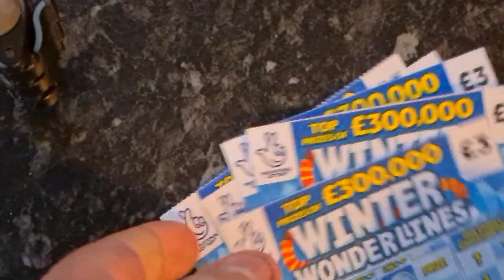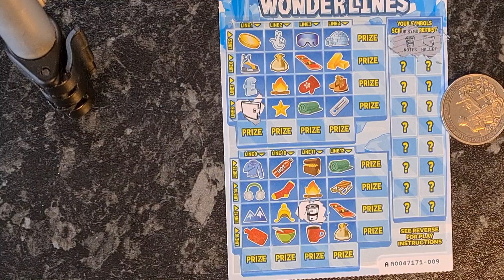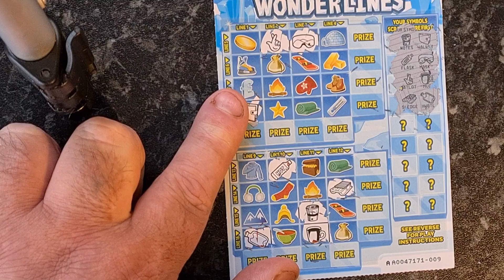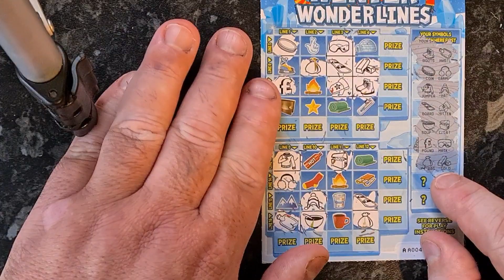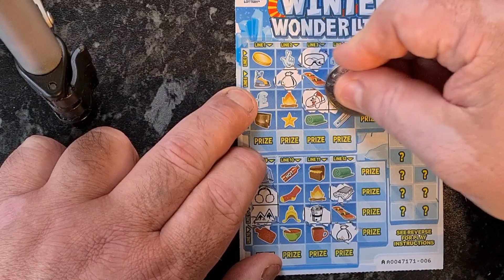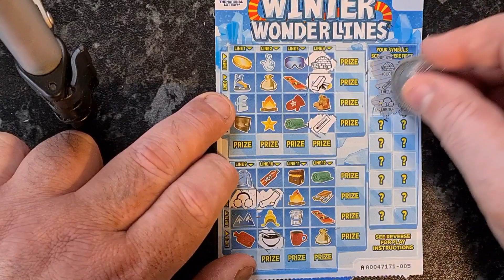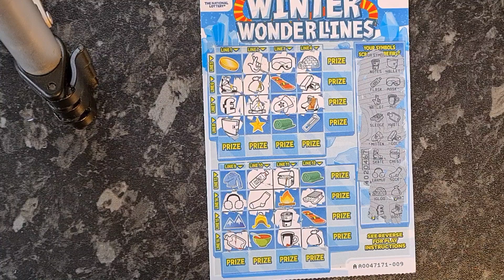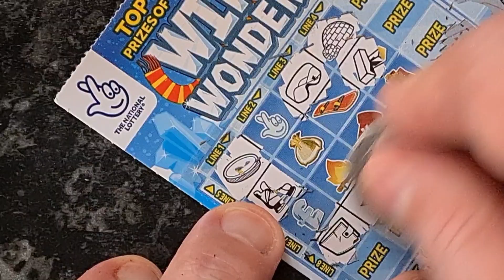hi sorry but i am ill 🤭🤭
hi hope u r ok